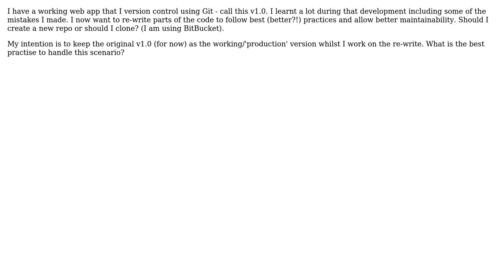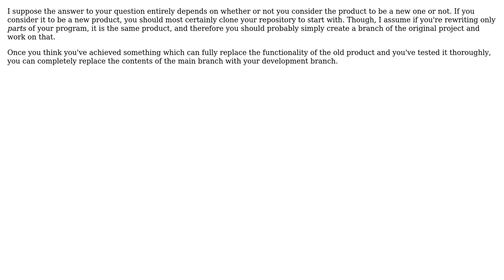Rewriting software - clone or create new repo (2 Solutions!!)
Rewriting software - clone or create new repo

With thanks & praise to God, and with thanks to the many people who have made this project possible! | Content (except music & images) licensed under CC BY-SA | Music | Images & others | With thanks to user SimpleOne user Neil user k3b and the Stack Exchange Network Trademarks are property of their respective owners. You are responsible for your own actions.